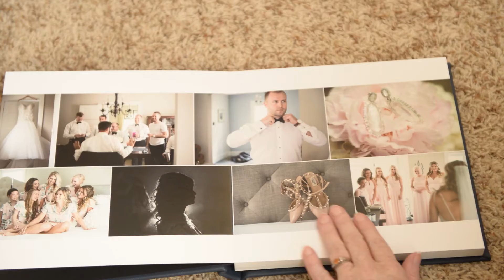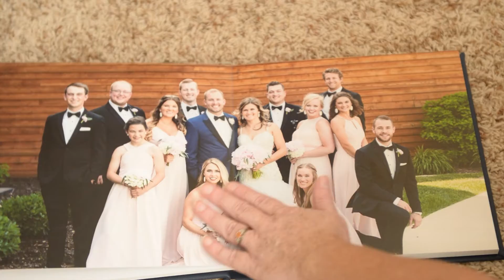Wedding album unboxing with Holly Birch Photo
Flushmount, leather-bound, custom-designed albums from Holly Birch Photography. All your most important wedding day memories are compiled into one gorgeous coffee-table style book that you will look through for years to come. It will become a family heirloom for sure!